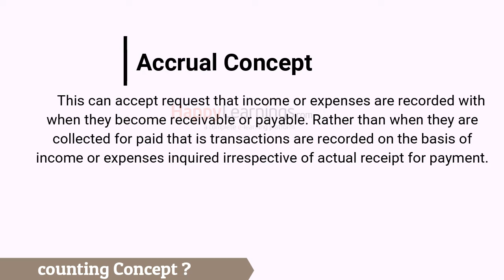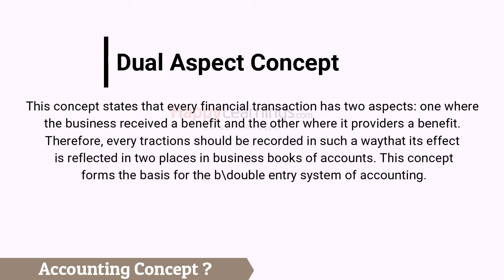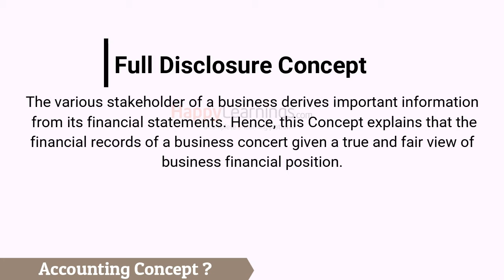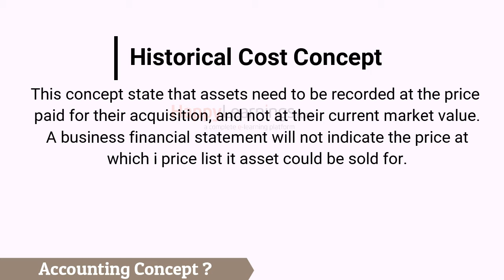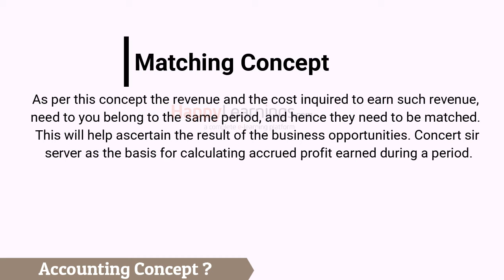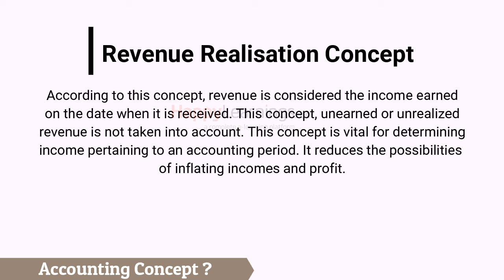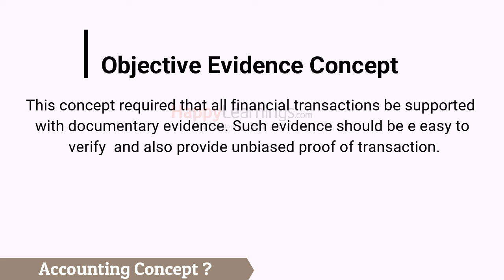18 Basic concept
If you like this video, here's my entire playlist of Tally tutorials
in this video I have explained the basic concept of accounting in a simple way and this is especially for Account background students.
This is for the students of CLASS 11, B.COM, BBA, CA INTER, CMA and any other accounting courses.
Consider saying "Thanks" by clicking the Thanks button below the video.